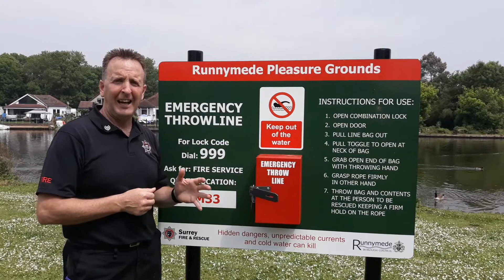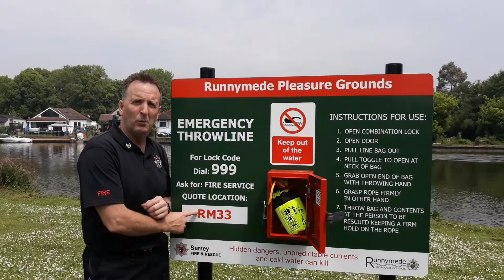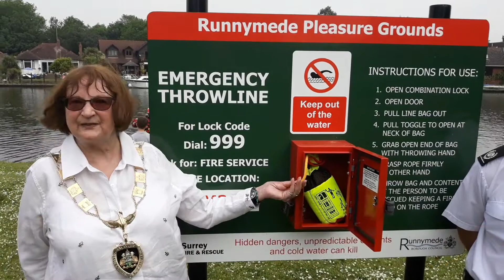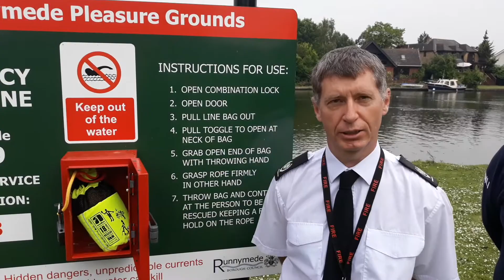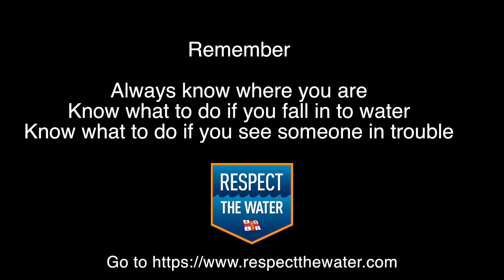Respect The Water 2018